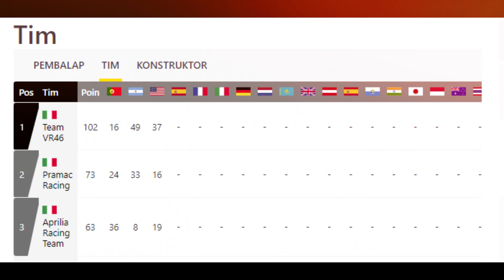VR46 Racing Team Leading the championship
MOTOGP 2023
Marco Bezzecchi Leads championship driver
mooney vr46 racing team lead team championship
mooney vr46 racing team lead team indefendent